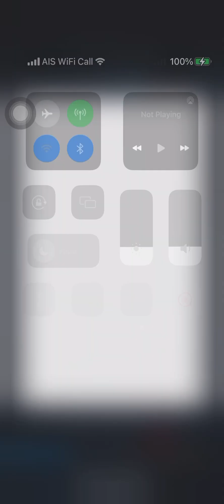[Goddess of Victory: Nikke] 5-20 Hard Boss